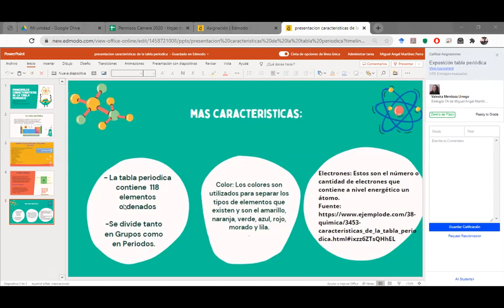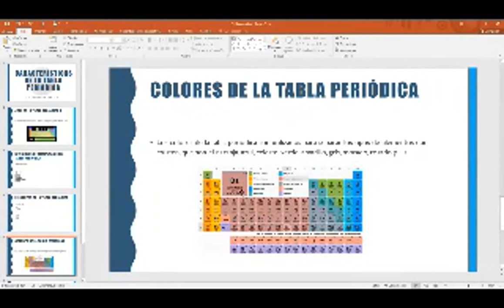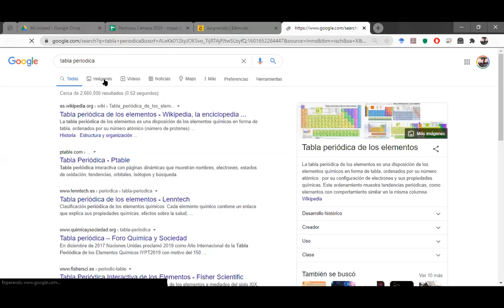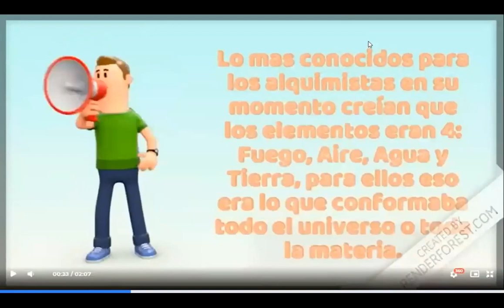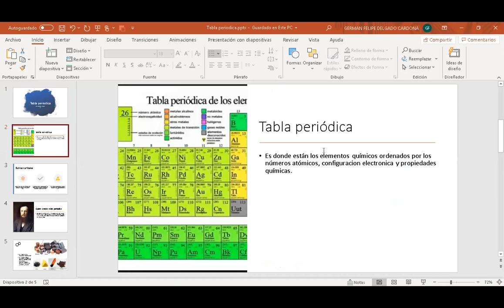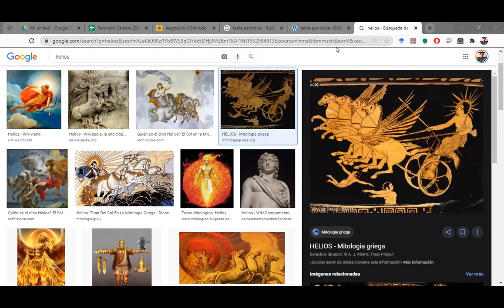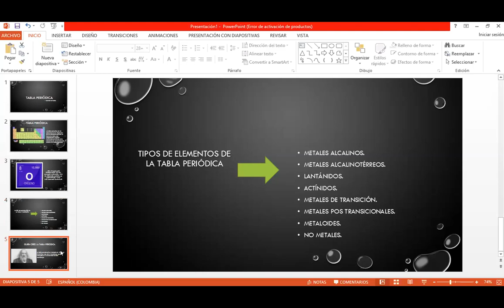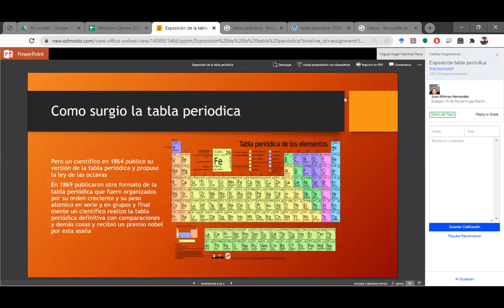Séptimo - 2 de octubre de 2020 Parte 2